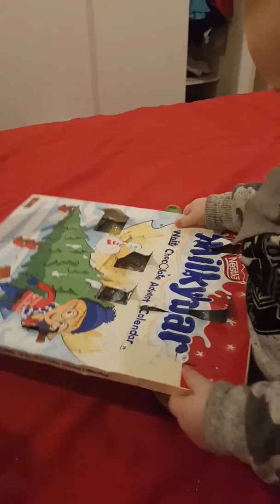Entertainment by the calender hahaha oxxox